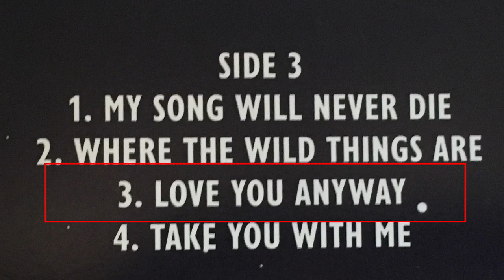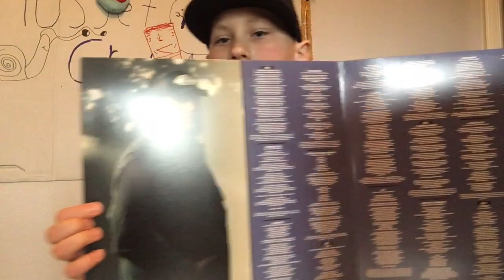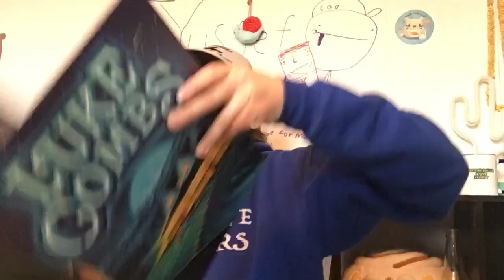Is Gettin’ Old Really Worth The Hype?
Hey guys! To be completely honest, this is my least favorite video I have made 😅 Let me know how yawl liked it in the comments! I hope @lukecombs See's this vid though, that would be super cool!

Intro 00:00-02:49
The 4 singles 02:29-4:23
Heres my rant 08:29-09:16

Thats all for now, stay cool and peace out! -Yussef.